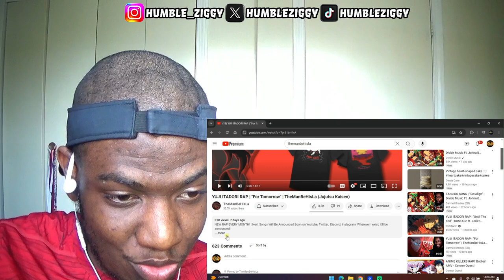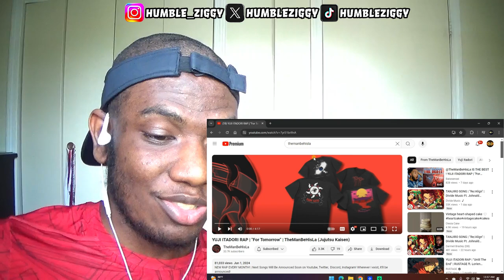THIS HITS HARDER THAN A BLACK FLASH!! | YUJI ITADORI RAP | "For Tomorrow" | TheManBeHisLa [REACTION]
THIS HITS HARDER THAN A BLACK FLASH!! Today I'm Reacting To The YUJI ITADORI RAP "For Tomorrow" by @TheManBeHisLa (Jujutsu Kaisen)